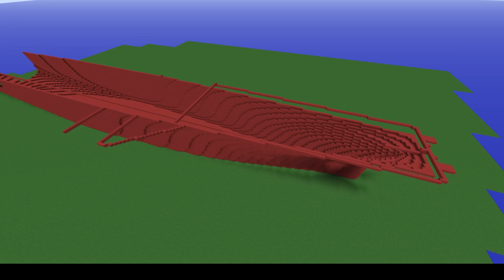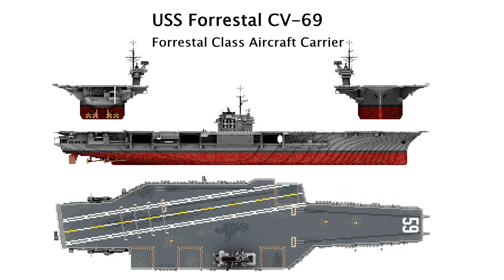USS Forrestal aircraft carrier | Minecraft timelapse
The USN USS Forrestal Supercarrier, built by me and a friend
And whatever else you wanna do.